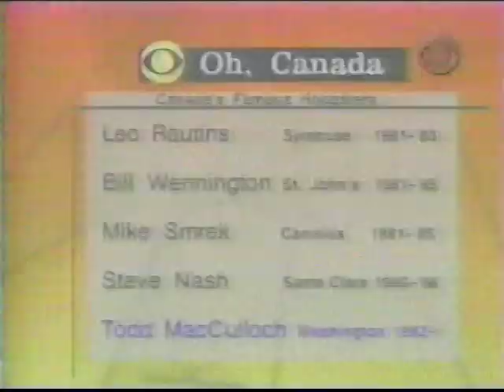1998 NCAA Tournament Second Round